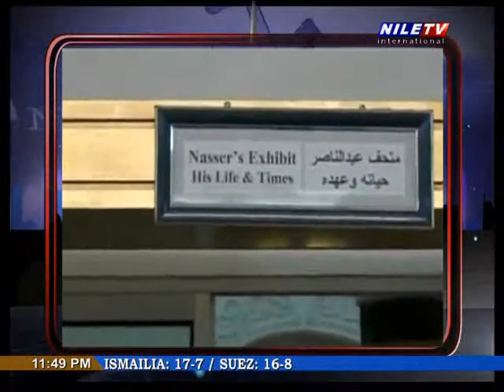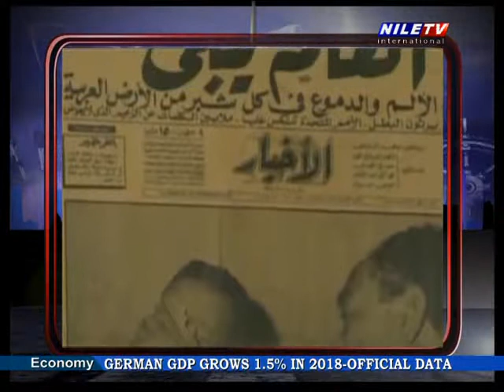Nile Cruise 15 1 2019 Eng Abdel Hakim Abdel Nasser part 3